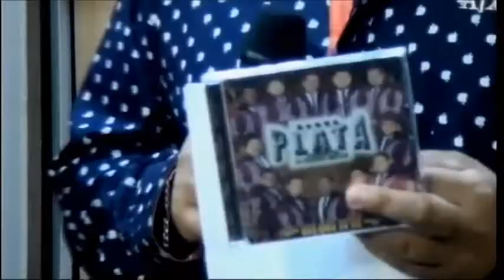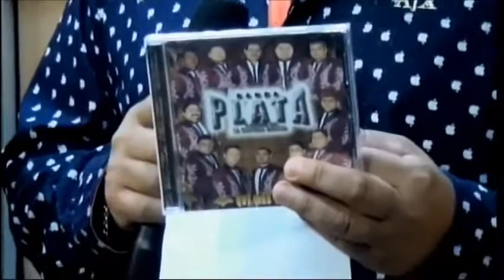Entrevista 2 Banda Plata De Nocupetaro En El Canal 7 De Tacambaro Michoacán En Son Grupero